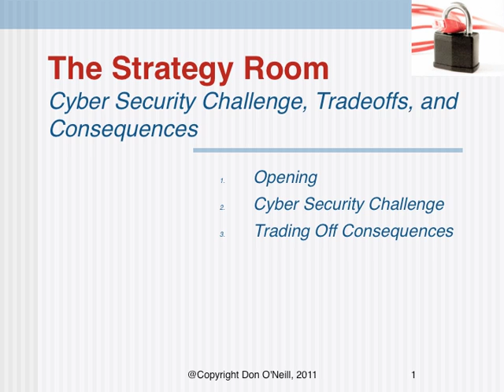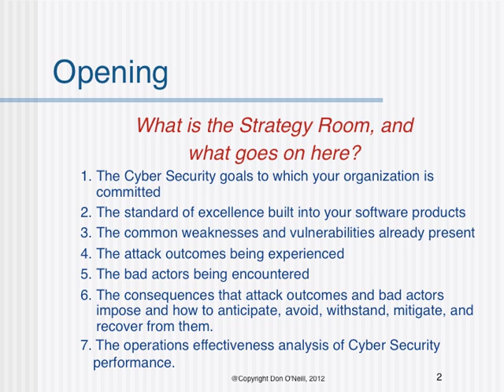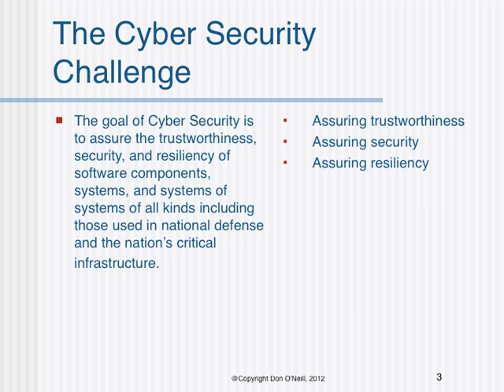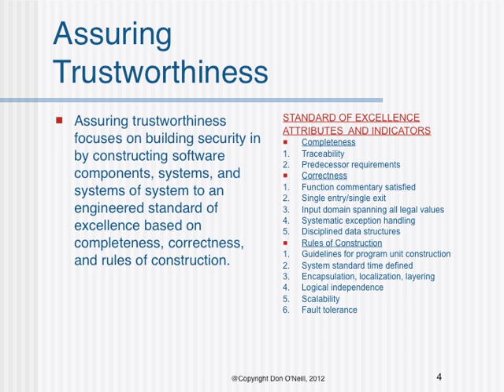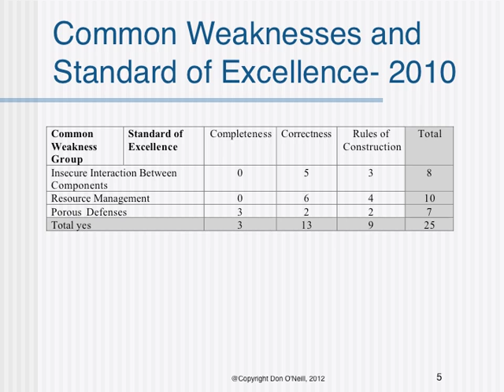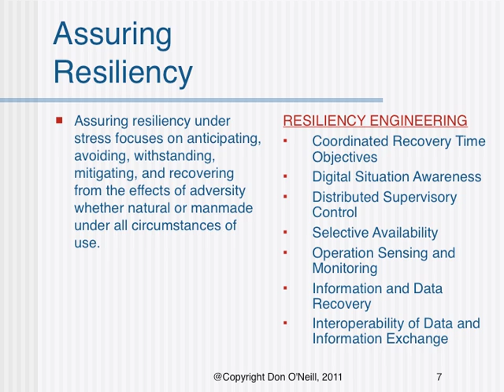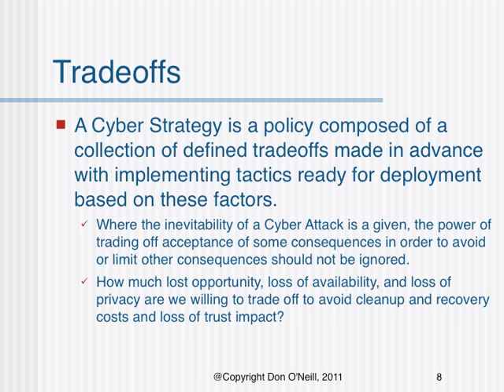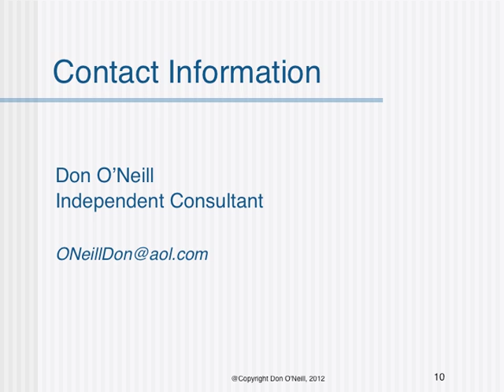Strategy Room Cyber Challenge.v2 YouTube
The Strategy Room seeks to establish a New Normal for Cyber Security performance improvement and analysis expectation based on Cyber Security Strategy, Analytics, Tradeoffs, and Tactics and a calculated joint awareness of ones self and ones adversary.
This video focuses on the Cyber Challenge including:
1. The Cyber Security goals to which your organization is committed
2. The standard of excellence built into your software products
3. The common weaknesses and vulnerabilities already present